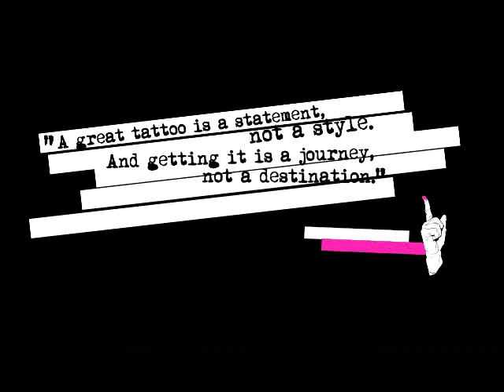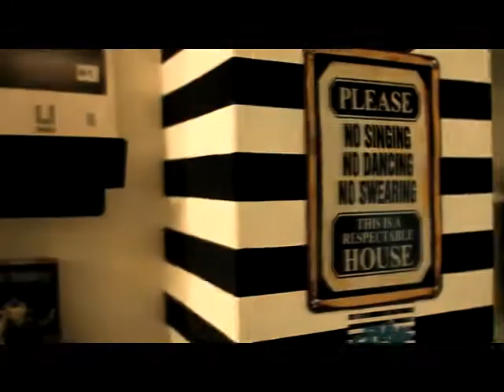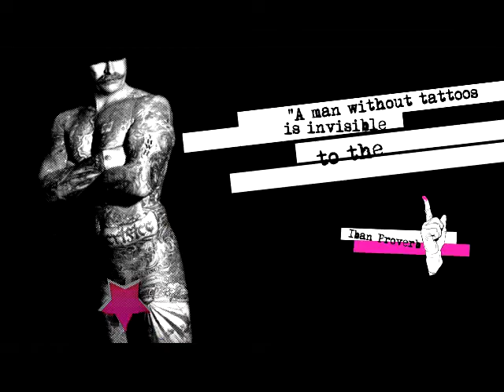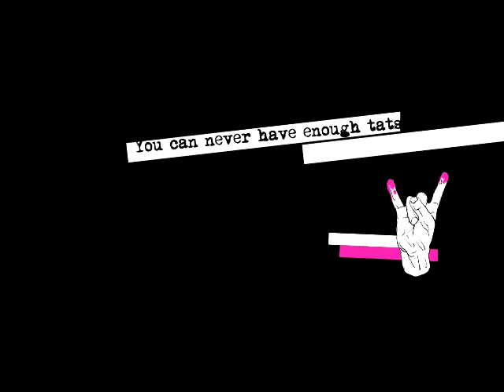SPUNK - Tattoo, Piercing, Music & Underculture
is an underculture shop. In other words a place just perfect for creative show off. More than tattoos and piercing we are careful gatherers of fine electro-alternative, metal and hardcore music, funny, tiny and apparently useless things, gadgets, accessories or urban toys which, when served on the colorful playground of creativity, design and art, will make good to the spirit of anyone who has something to share with the world.

Spunk. Romanias First Underculture Developer.
Tattoo, Pierce, Music & More. 155 Dudesti Rd. spunker.ro.